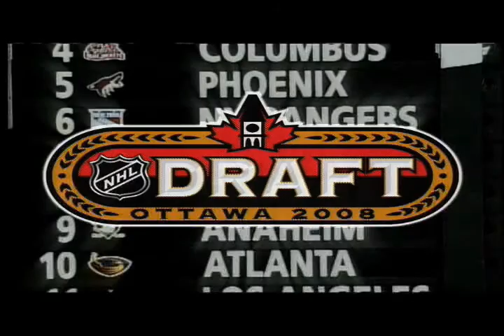AJ Jenks #100 overall pick - Florida Panthers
Scouting profile on 2008 NHL Entry Draft prospect AJ Jenks.

For complete 2008 Entry Draft coverage log on to NHL.com.